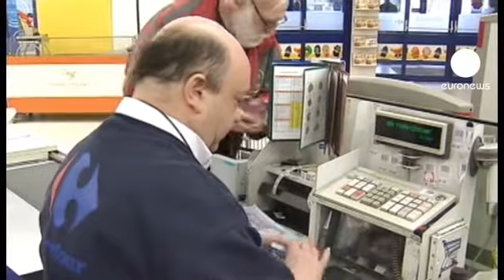Carrefour Yunanistan'dan çıkıyor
Carrefour Yunanistan'daki yatırımını sonlandırıyor. Ülkedeki girişiminde bulunan hisselerini yerel ortağına satma kararı alan Avrupa'nın en büyük perakendecisinin bu adımı borç kriziyle boğuşan ve Euro Bölgesi'nde kalıp kalmayacağı tartışılan ekonomide iş yapmanın daha da zorlaştığını gösterdi.

Azalan talep nedeniyle birinci çeyrekteki satışları yüzde on altı düşen fransız dev anlaşmanın gruba maliyetinin 220 milyon Euro olacağını açıkladı.